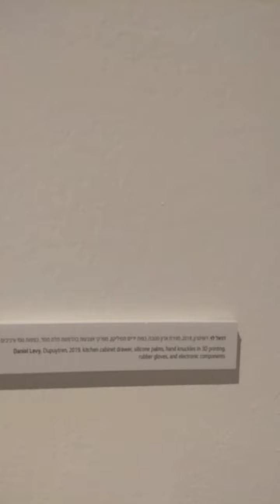11 בספטמבר 2020 - מוזיאון ינקו דאדא, עין הוד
“בהנעה” היא התערוכה הקבוצתית השנייה, שאותה אוצרת רינה גנוסוב. בתערוכה זו מוצגים שבעה פסלים הנעים בחלל התצוגה הודות לפעולותיו של הצופה. בחלק נכבד מיצירותיו עסק דושאן באסתטיקה של המכונה ובחקר אפקטים של תנועה, ודרכן הציג שאלות על האדם המודרני ועל יחסיו עם העולם המתועש. דניאל לוי מציג שתי עבודות הומוריסטיות המורכבות מחפצים המצויים בסביבה הביתית. אורי לוינסון הציב ארון לוקרים המכיל אובייקטים הלקוחים מסביבתו ומעולמו הפנימי עתיר הדמיון של האמן. איגור קפלונוביץ מציג טורבינה המורכבת מעשרות סכיני פלסטיק חד פעמיים אדר גולדפרב, יוצר חיבור אבסורדי בין מכשיר אימון ברטט למערכת תופים ופבל צנבחט יצר גלגל סוראליסטי המורכב מרגלי בובות נשיות, הנע הלוך ושוב בחלל התערוכה ופולש לחלל הסמוך לו.